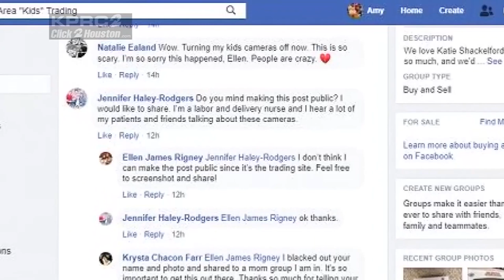Baby monitor hacked, parents overhear kidnapping threat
Family in Texas says a man hacked into their Nest Wi-Fi camera network, pretended he was in their baby's room and threatened
to kidnap him.